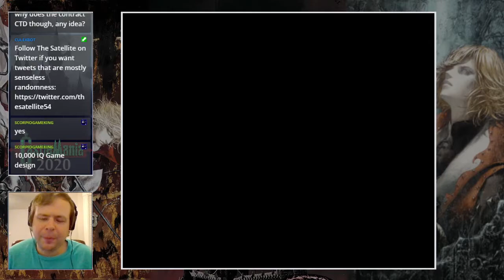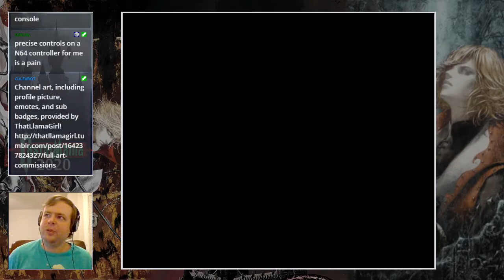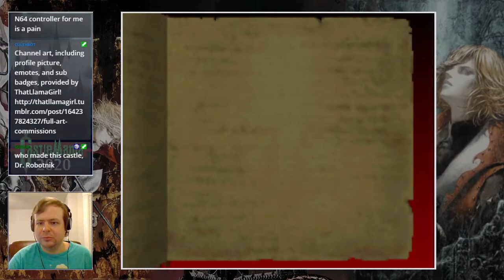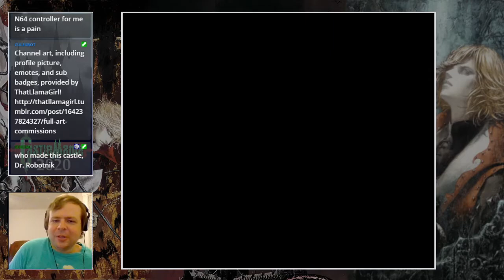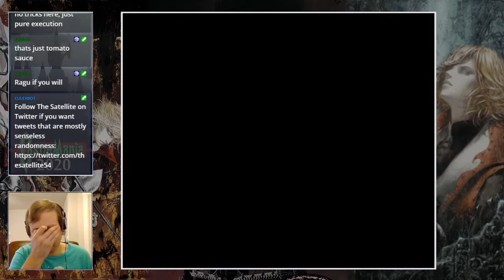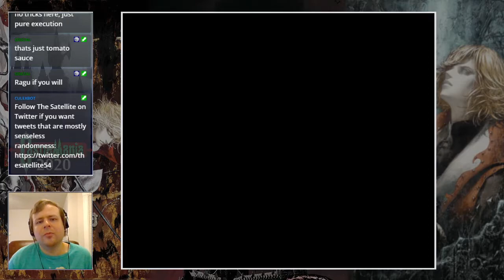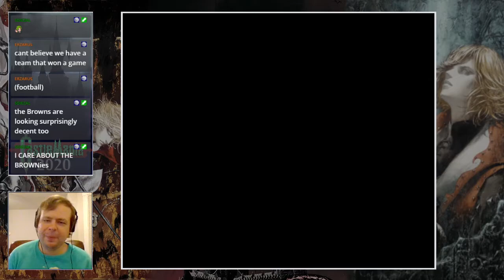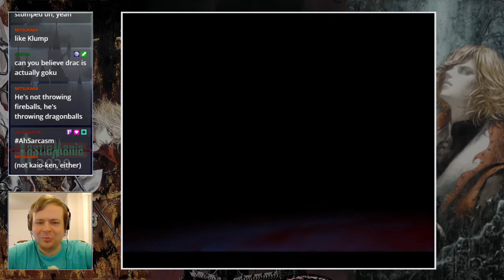Castlevania: Legacy of Darkness (Part 2) - Castlemania 2020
Originally streamed Sunday, October 4, 2020.

I had planned to go a bit longer on this, but you'll see the flaw in the end that prevents that. I solved it offline and will explain the necessary changes going forward, and we *will* finish this game.